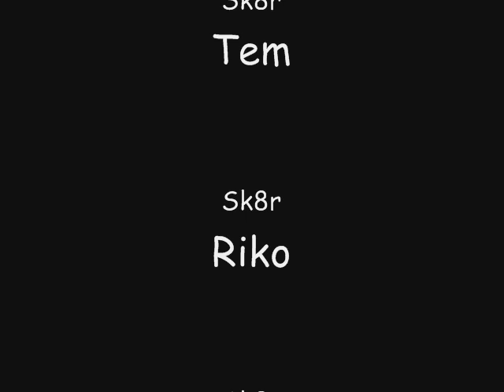Mongolian Skaters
Дээр үеийн бичлэг болой !